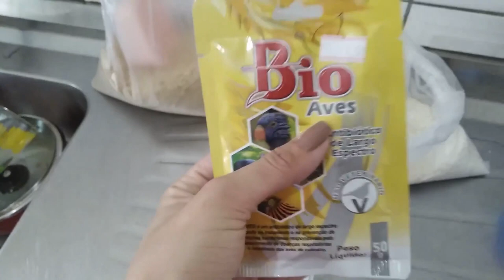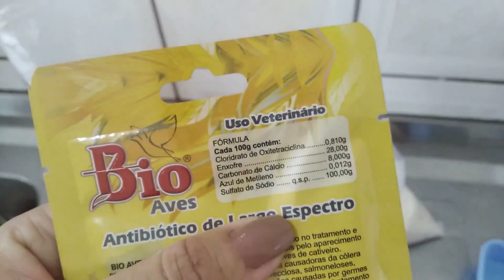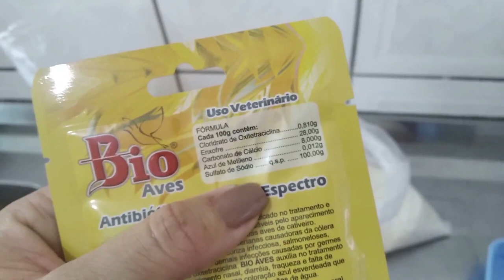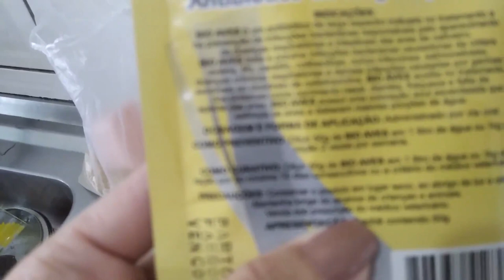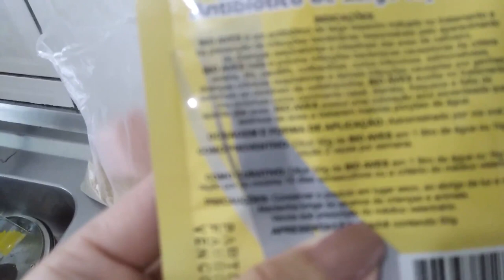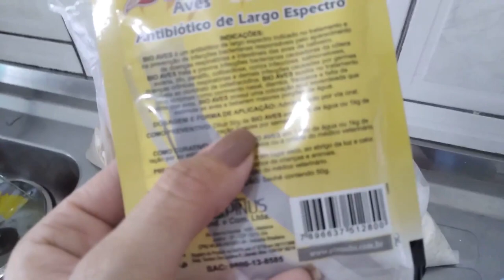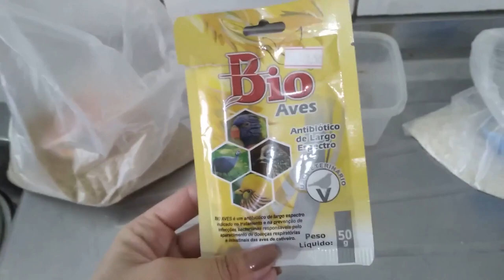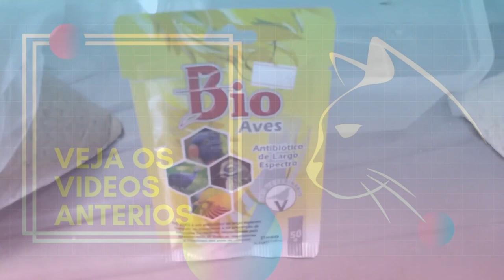GALINHAS MAGRAS? VEJAM O QUE USEI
Neste vídeo estarei mostrando o antibiótico que usei para tratar a falta de apetite de uma das minhas galinhas, até mesmo por ela estar extremamente magra, e também vejam as outras propriedades deste Bio aves .